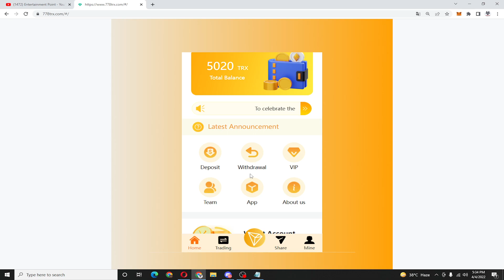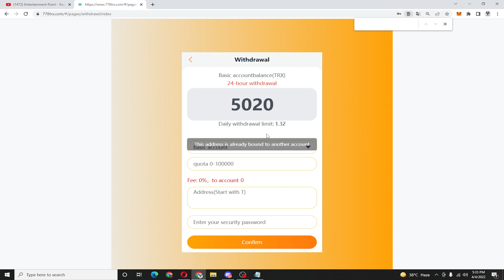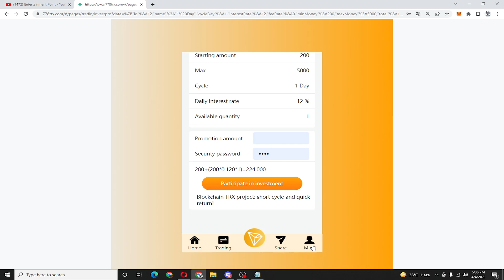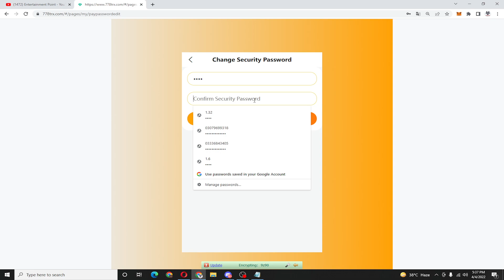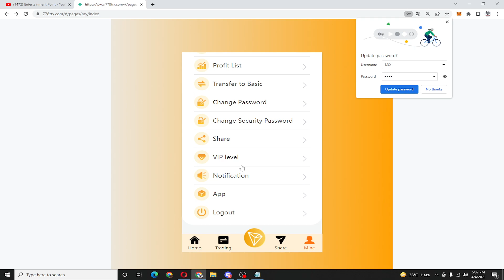TRX mining platform, the latest earnings website in 2022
The only official registration link in the world Our income is adjusted according to the TRX market trend, so the income will be different every day , please long-term attention! The basic income of investment is as follows: Deposit 5-10000TRX, withdraw 6.6% daily, Deposit 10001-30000TRX, withdraw 7.7% daily Deposit 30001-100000TRX, withdraw 10.8% daily Deposit 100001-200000TRX, withdraw 13% daily Deposit 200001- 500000TRX, 16% daily withdrawal, 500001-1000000TRX deposit, 18% daily withdrawal Official telegram group Fund first, reputation first, service first.
Contect me